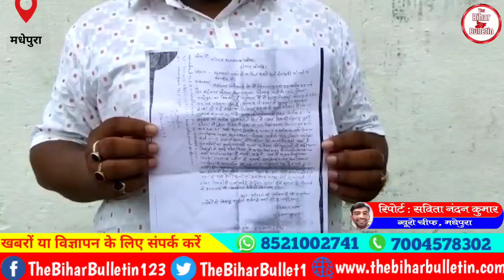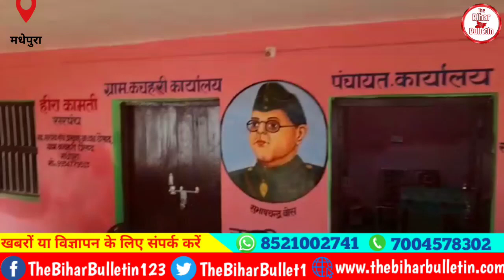अपराधियों के निशाने पर हैं मुखिया जी, मिली जान से मारने की धमकी, प्रशासन से लगाई सुरक्षा की गुहार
BREAKING NEWS : अपराधियों के निशाने पर हैं मुखिया जी, मिली जान से मारने की धमकी, प्रशासन से लगाई सुरक्षा की गुहार